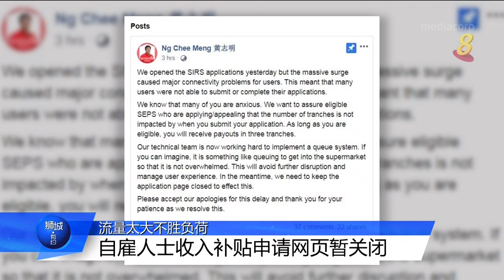流量太大不胜负荷 自雇人士收入补贴申请网页暂关闭